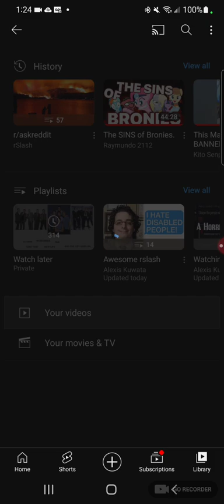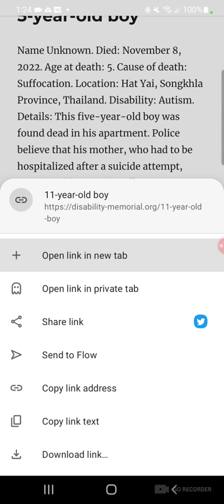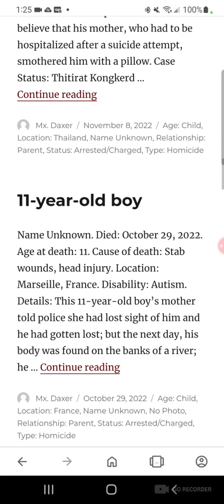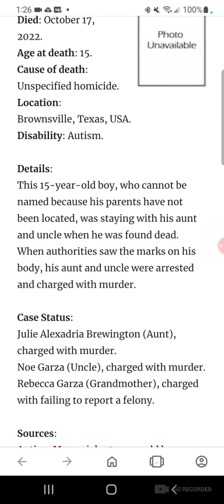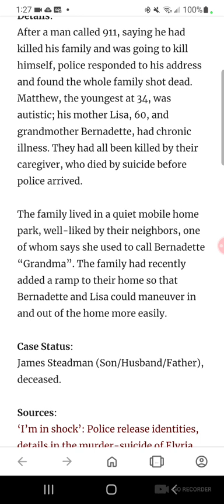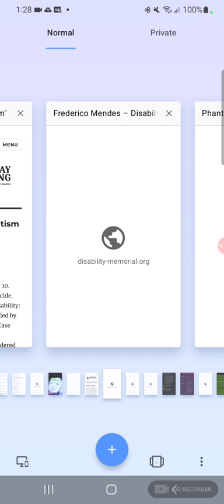Autism Acceptance days 23, 24, 25, 26, 27, 28, and 29 (read description first)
Trigger warning: Murder and s/ic/de.

Yes I made the thumbnail for this video.